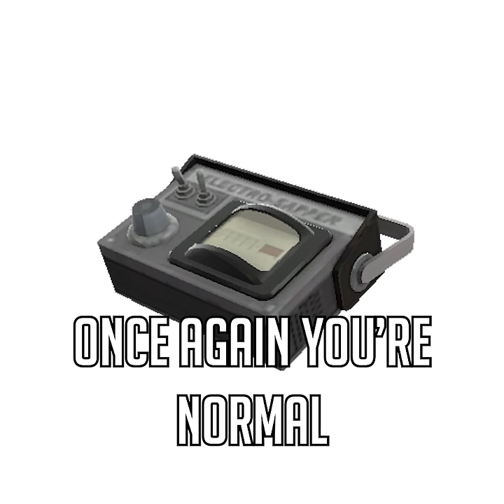Spy Weapon Stereotypes 🔪🤔 (TF2)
Team Fortress 2 (TF2) is a team-based multiplayer first-person shooter video game developed and published by Valve. It consists of nine classes, Scout, Soldier, Pyro, Demoman, Heavy, Engineer, Medic, Sniper, and Spy, and two teams, Red and Blu. The teams try to take the others' objective, such as an intelligence brief case, or a control point.

Looking for the best priced TF2 items?

Voices: 15.ai